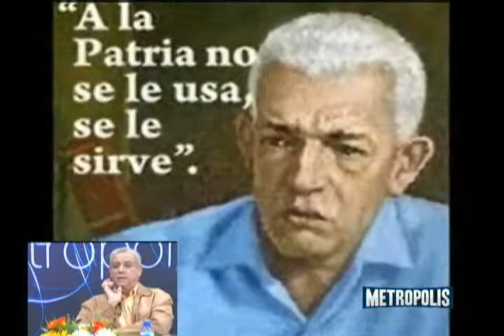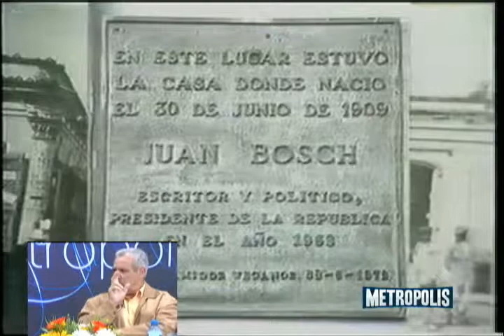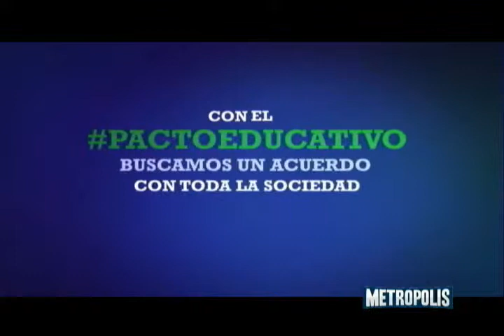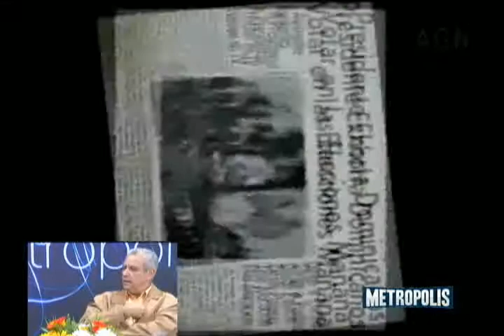METROPOLIS JUAN BOSCH